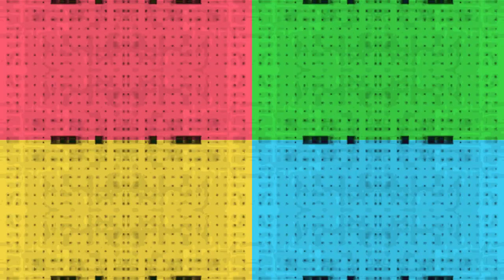(Movavi Video Editor Plus 14 Test) BND Round 7 (or VII)